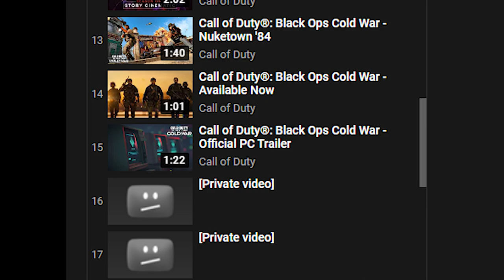Zombies "OUTBREAK" Confirmed! NEW Black Ops Cold War Gamemode + Trailer Coming Today!??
A new gamemode called zombies outbreak was a hot rumor these past few weeks, but now it has been confirmed by an accidental leak on callofduty.com. Season 2 for black ops cold war/warzone should be getting a trailer later today alongside the trailer for zombies outbreak.